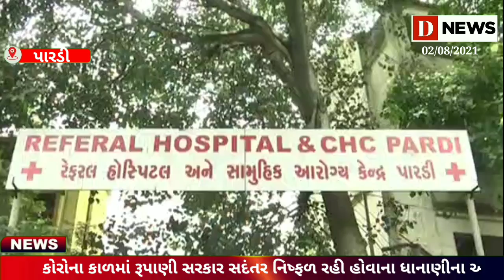પારડીમાં કોંગ્રેસનું વિરોધ પ્રદર્શન,રાજ્ય સરકારના વિતેલા 5 વર્ષને નિષ્ફળતાના 5 વર્ષ ગણાવતા ધાનાણી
કોરોના કાળમાં રૂપાણી સરકાર સદંતર નિષ્ફળ રહી હોવાના ધાનાણી ના આક્ષેપ

રાજ્યના મંત્રી કુંવરજી બાવળિયા એ કોળી સમાજ ના પ્રમુખ પદ થી આપેલા રાજીનામા મુદ્દે પણ ધાનાણી ની પ્રતિક્રિયા